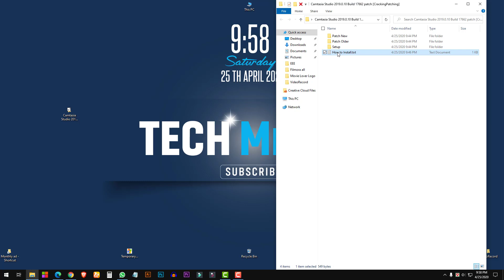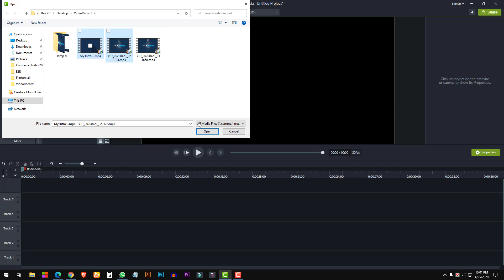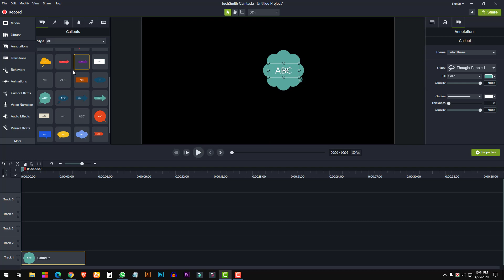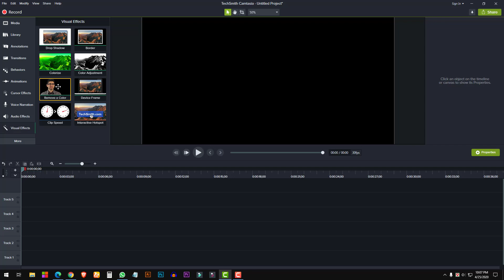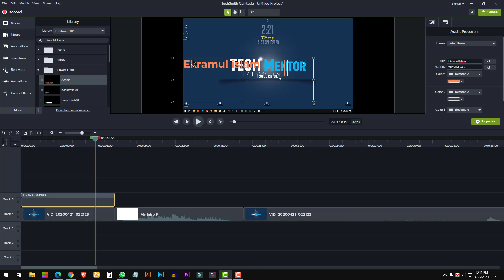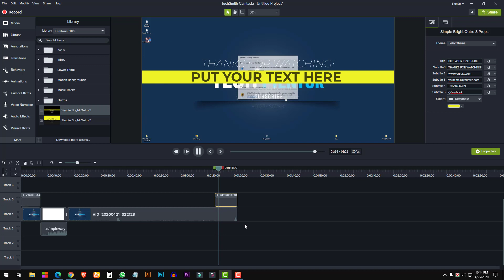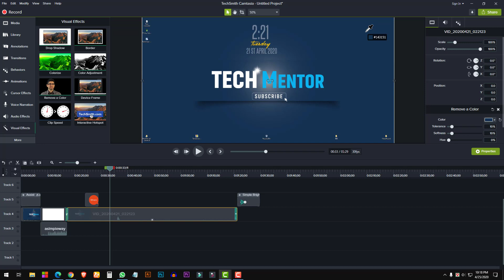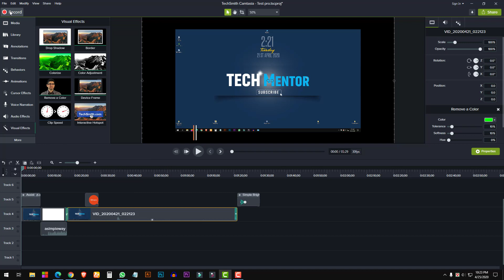Camtasia Studio 9 Video Editing For Beginner 2020 | Camtasia 2020 দিয়ে কিভাবে ভিডিও এডিট করবেন।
Camtasia 2020 দিয়ে কিভাবে  ভিডিও এডিট করবেন ।

This 2020 Camtasia Studio complete tutorial for beginners will teach you all the basics you need to get started with video editing.

camtasia 9
camtasia 2020

How to Clear All Caches,Temp & Junk Files Just 1 click | কিভাবে এক ক্লিকে সব জাঙ্ক ফাইল ডিলিট করবেন :▶

How To Create a YouTube Channel in 10 Minutes | For Beginner 2020 | কিভাবে ইউটিউব চ্যানেল খুলবেন  :▶

How to Upload a video On youtube | 2020 For Beginner | কিভাবে ইউটিউবে খুব সহজে ভিডিও আপলোড করবেন  :▶

Thanks
TECHMentor Ekram